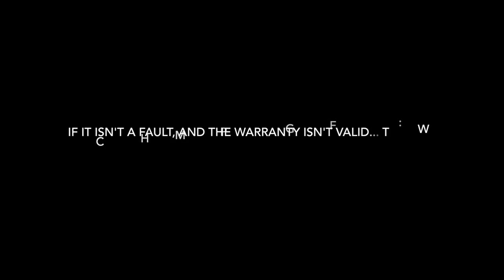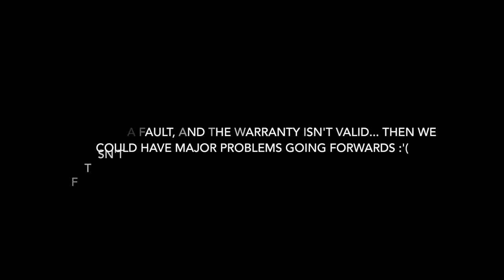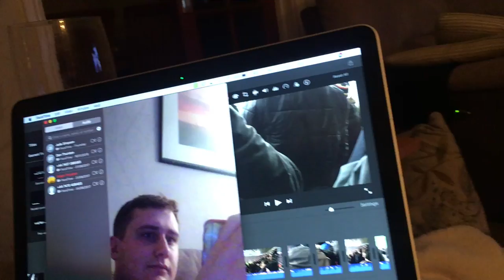FA CUP ROAD TO WEMBLEY - FOURTH ROUND - SOUTHAMPTON V WATFORD MATCH DAY EXPERIENCE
Another Vlog, another camera fault. Getting beyond frustrating now. Hope you still enjoy!